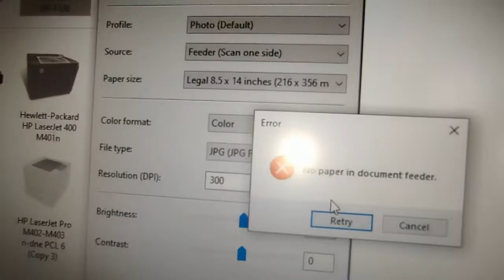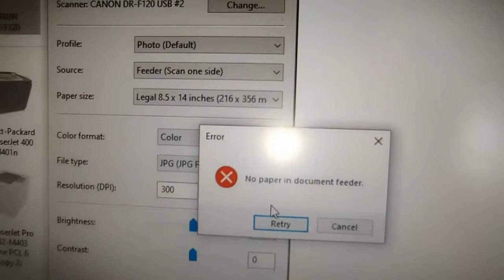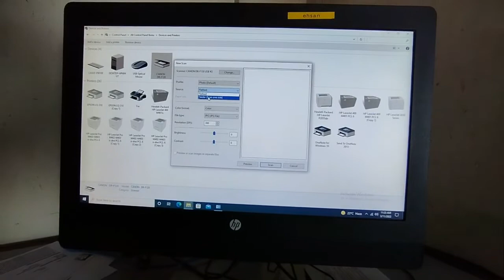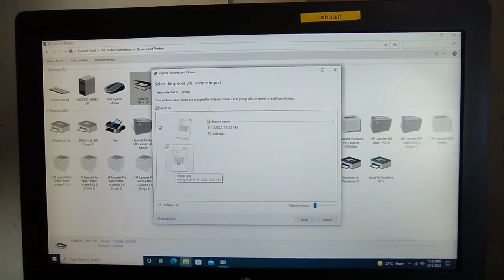How to fix Canon DRF-120 Scanner No Pager in document in feeder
Scanner paper feeding issue paper stuck all feeder issue and resolution